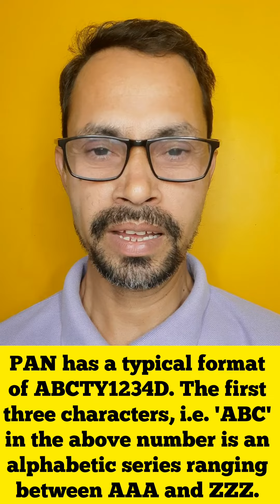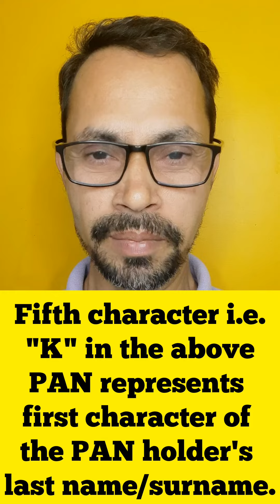Pan Card hai ?